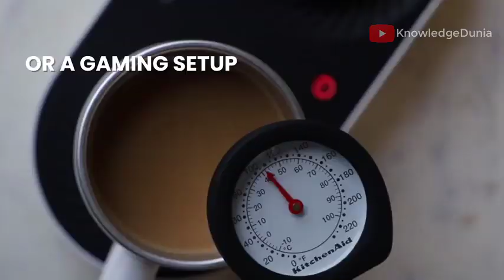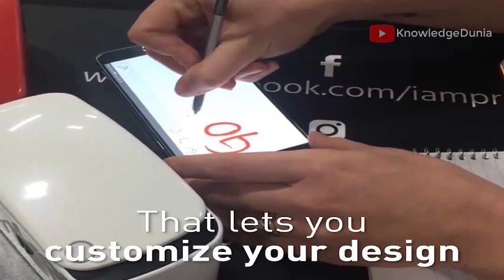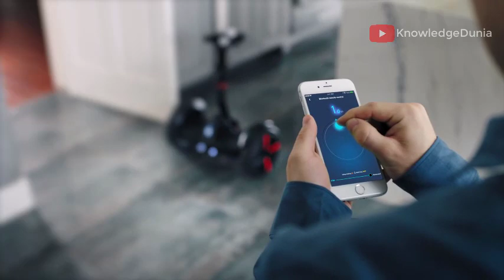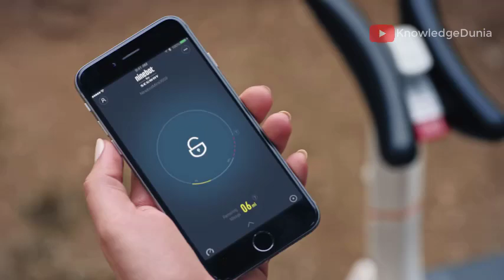✅ 5 Amazing Gadgets 2020 | 5 Amazing Gadget you can buy from Amazon🔥🔥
✅ 5 Amazing Gadgets 2020 🔥| 5 Amazing Gadgets you can buy from Amazon🔥🔥

Happy New Year 2020 to all of you. This is a very interesting video about 5 Amazing Gadgets you can buy from Amazon or other online platform like aliexpress , flipkart . all the product link are mentioned below .

product link:
1. Nomodo Trio   : shorturl.at/adzFI
2.Prinker Tatoo Machine : shorturl.at/evHKO
3. Form Swim Googles : shorturl.at/pwSZ3
4. Segway Mini Pro : shorturl.at/gowI4
5. Nakefit Soles : shorturl.at/mpOW1

1. ऐसे तथ्य जो आपको जानना चाहिए :: Facts that you should know

2. 6 सबसे महंगे तरल :: 6 most expensive liquids

3. 6 Weapon That can change any war : 6 हथियार जो किसी भी युद्ध को बदल सकते हैं